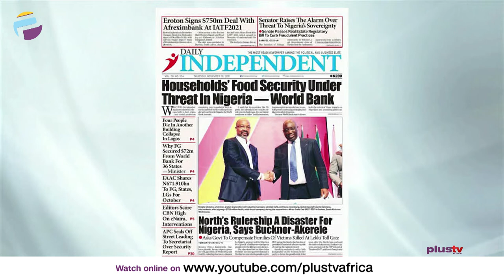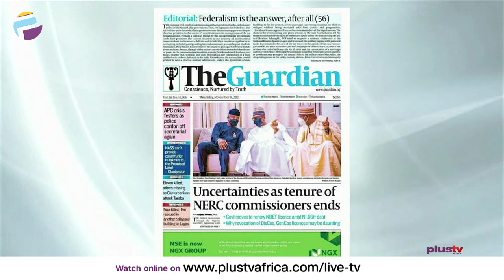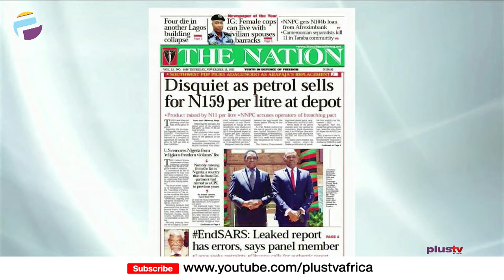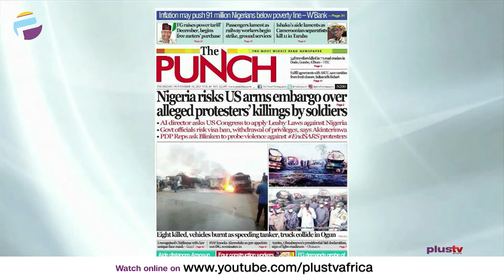Nigeria Risks U.S Arms Embargo Over Alleged Protesters' Killings By Soldiers | OFF THE PRESS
Opunabo Inko-Tariah, Public Affairs Analyst joined Osarogie Ogbonmwan and Mercy Ebokpo to review the biggest stories in Newspapers today.